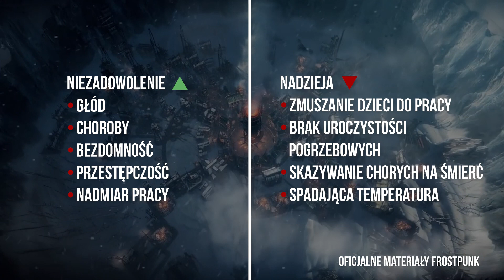Frostpunk a Jeff Bezos. Lekcja władzy, etyki biznesu i człowieczeństwa || Bez/Schematu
Frostpunk autorstwa polskiego 11 bit studios to coś więcej niż gra strategiczna. To niezwykła, interaktywna lekcja władzy i człowieczeństwa, która pomaga inaczej spojrzeć na ludzi pokroju Jeffa Bezosa. Sprawdź więcej poniżej 👇
💡polajkuj fanpage Bez/Schematu